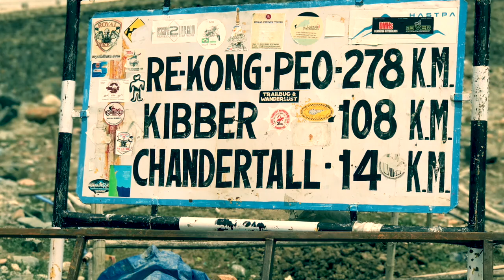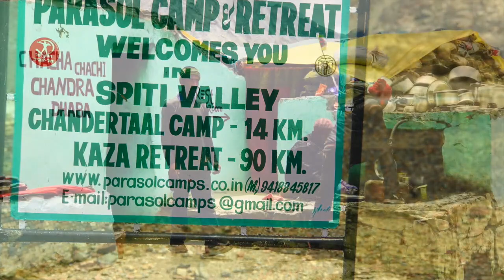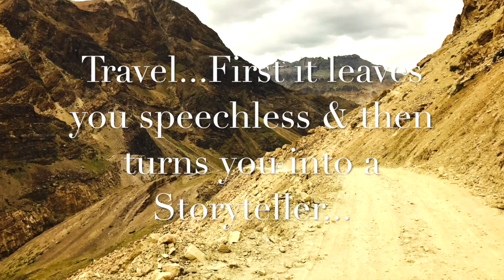In Search of the Key Monastery...Road To Spiti...August 2017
In the Land of Gods..Land of Mysteries, Land of Adventures, Gorgeous mountains..Cold desert valley, Captivating culture, Contagious warmth, peace exuding from every part of this land..Spiti..